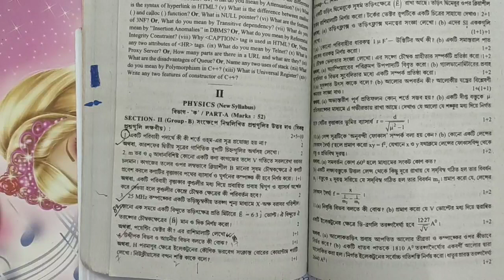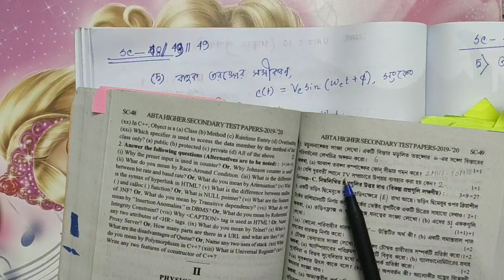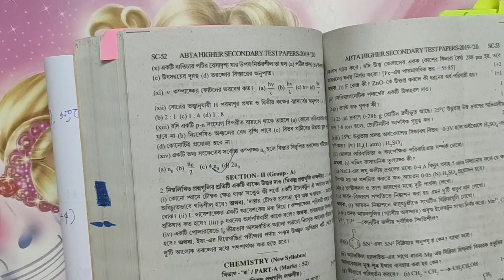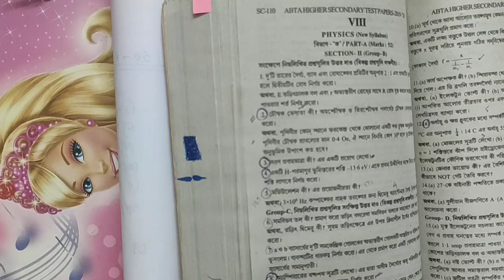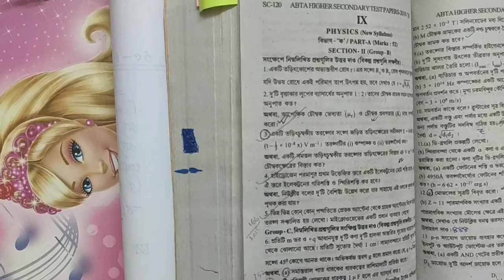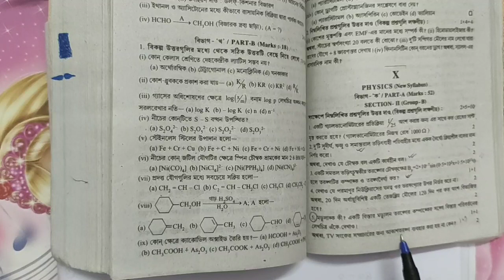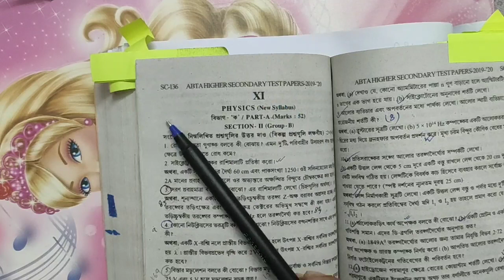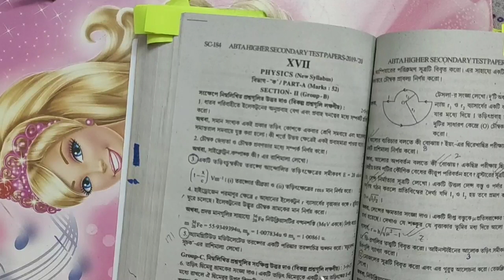Solution of Abta test paper //physics 2020//hs physics last minute suggestion 2020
hs physics suggestion 2020
hs physics 2020